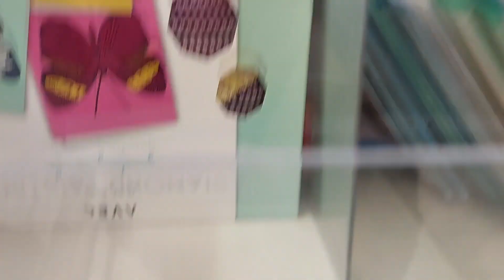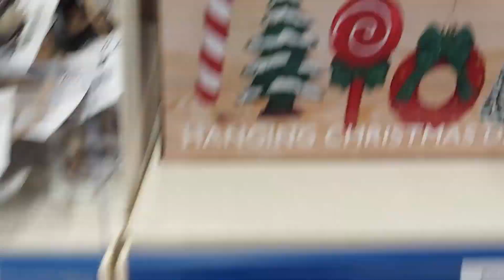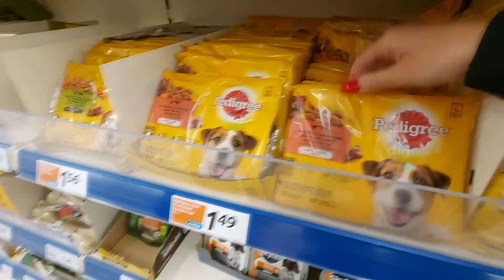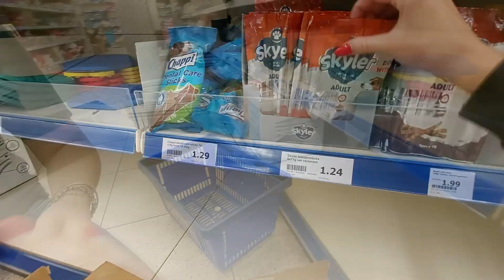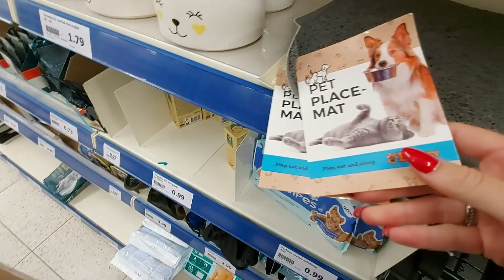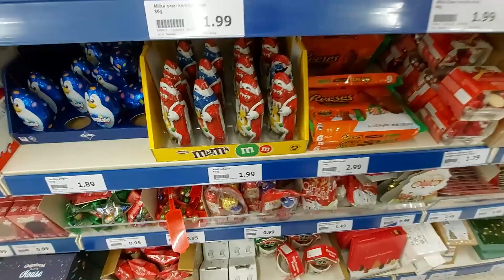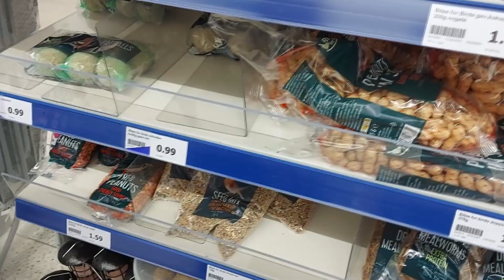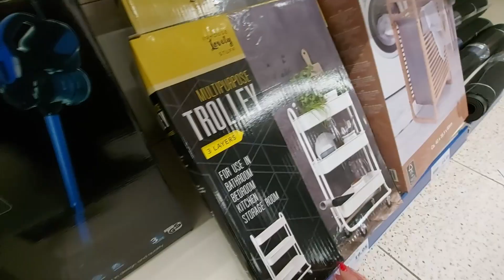ASMR Action Shop With Me 🛒 (Close-Up Whispering)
Hi allemaal, wat super leuk dat je kijkt naar een nieuwe asmr shop with me bij de action. Ik neem jullie mee de winkel in. Helaas is het niet helemaal goed gegaan met mijn audio microfoontje, daarom praat ik ook zachtjes in deze video (voice over)

Vond je dit een leuke video? Doe dan een duimpje omhoog?

Samenwerken of contact met mij? Stuur me gerust een DM via instagram of een email ✍

Je kunt van mij video's verwachten over de volgende thema's:
-ASMR
-SHOPLOG/REVIEWS
-VLOGS
-MUKBANG
-DIY'S-
-CHALLENGE

Je kunt elke zondag een video verwachten. De ene week een "Gewone"' video om 8:30 & de ander week een ''Asmr'' video om 20:30